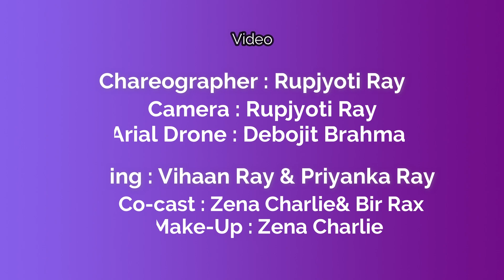Koch Rajbongshi Making video//Official 2020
Making video New Rajbongshi video.

             Audio
Singer : Bir rax
Lyrics : Bijoy Ray, Bir rax
Music & Tune : Dipankar
Mix & Master : Dipankar

Chareographer : Rupjyoti Ray
Camera : Rupjyoti Ray
Arial Drone : Debojit Brahma

ing : Vihaan Ray & Priyanka Ray
Co - Cast : Zena Charlie & Bir Rax
Make -Up : Zena Charlie